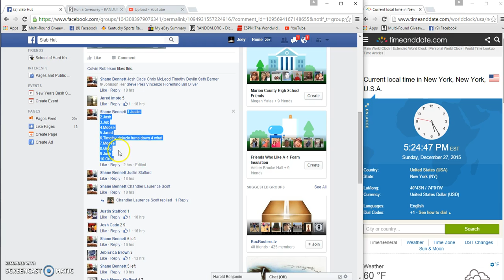Shanes Puljos slabbed Plate